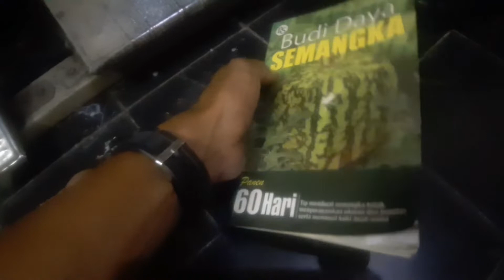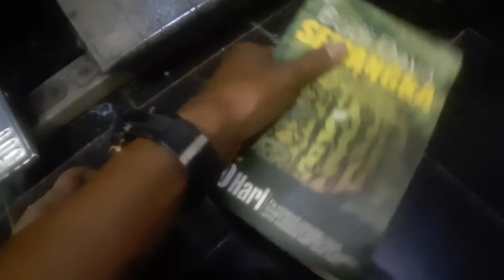Cara Pembuatan Peptisida Organik untuk tanaman Semangka dll.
dalam bertani kita umumnya mengetahui apa saja yang menjadi kendala dalam pertanian itu, oleh sebab itu di butuhkan penanganan khusus  untuk menggempur hama dan penyakit. di sini kami hadirkan penanganan secara organik agar bisa membantu penanganan yang sangat efisian dan mudah di dapatkan terutama bahan ini sering kali kita jumpai di sekitar kita seperti bawang putih,sereh,daun sirsak,daun pepaya,dll

untuk mencapai hasil yang maksimal tentunya kita harus belajar panduannya agar tidak salah dalam pengaplikasikannya. tonton vidionya dan dukung channel kami. sekian dan terimakasih.